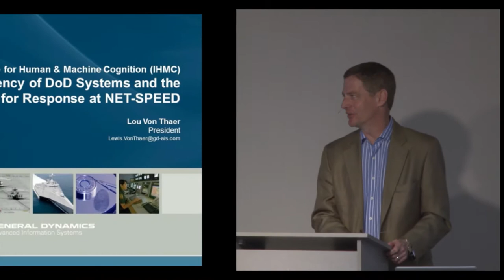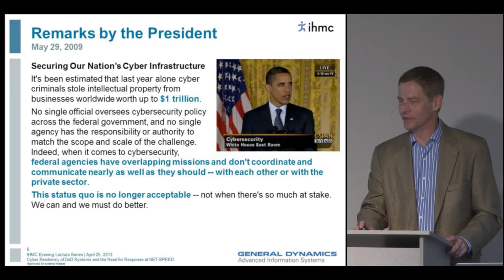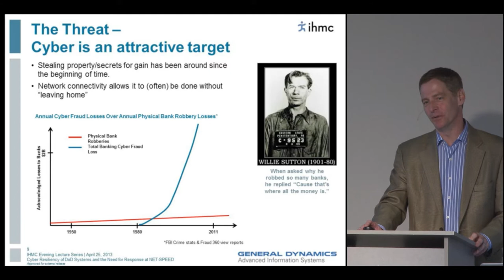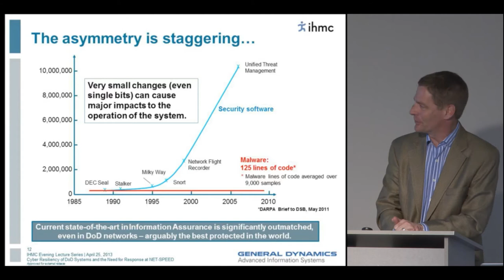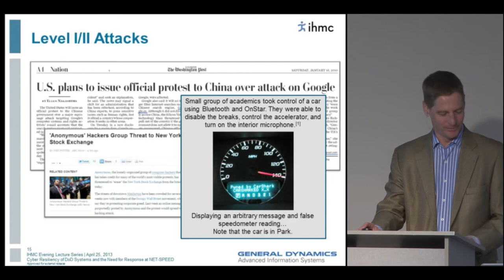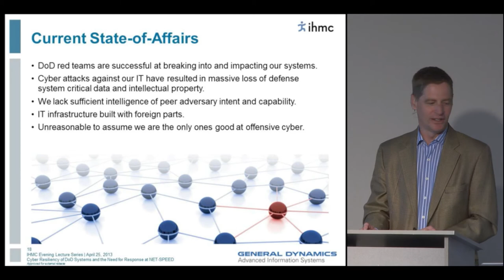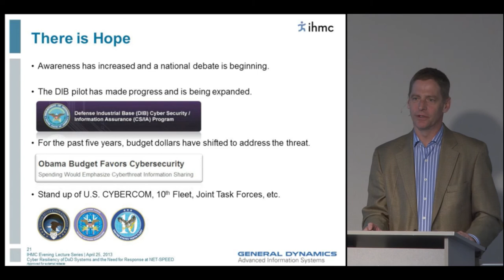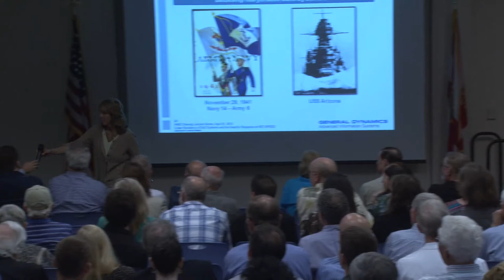Lou Von Thaer - Cyber resiliency of DOD systems and the need for response at NET-SPEED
The United States cannot be confident that our critical military systems will work under attack from a sophisticated and well-resourced opponent utilizing cyber capabilities in combination with their military and intelligence capabilities! The network connectivity that the United States has used to tremendous advantage, economically and militarily, over the past 20 years has made the country more vulnerable than ever to cyber attacks. At the same time, our potential adversaries are increasingly capable of conducting such attacks. Containing cyber threats and building a more resilient infrastructure will require a multi-tiered approach at the national level and involve advances in technology, process and policy.

Lewis "Lou" Von Thaer is president of General Dynamics Advanced Information Systems, a business unit of General Dynamics, a position he has held since March 2005. He leads a diverse organization of over 7,000 professionals that provides end-to-end mission systems integration, development and operations support to customers in the defense, intelligence and homeland communities. With a focus on cyber, maritime and intelligence, surveillance and reconnaissance solutions, the company integrates land, air, sea, space and cyber assets to support the strategy and execution of customer missions.

Prior to becoming president, Von Thaer served in a variety of senior management positions for General Dynamics Advanced Information Systems. He was senior vice president of operations where he led the integration of the Veridian and DSR acquisitions, as well as responsibilities for the company's day-to-day operations. He also served as vice president of engineering and manufacturing where he was responsible for integrating the four key acquisitions that formed the company's foundation. Von Thaer previously worked at Lucent, which General Dynamics acquired in 1997, and its predecessor, AT&T Bell Laboratories, since 1983.

Lou Von Thaer is a member of the Defense Science Board, a federal advisory board that provides the secretary, deputy secretary and under secretary for acquisition, technology and logistics with independent, informed advice and opinion on scientific, technical, manufacturing, acquisition process, and other matters of special interest to the Department of Defense. He serves on the boards of the Intelligence and National Security Alliance (INSA) and chairs its Cyber Security Council. He also serves on the Virginia For Inspiration and Recognition of Science and Technology (FIRST) Advisory Board, a nonprofit organization that design accessible, innovative programs that motivate young people to pursue education and career opportunities in science, technology, engineering, and math, while building self-confidence, knowledge, and life skills.

He is on the Engineering Advisory Council for Kansas State University and is a member of numerous professional organizations to include Armed Forces Communications and Electronics Association (AFCEA), Association of Old Crows (AOC), Institute of Electrical and Electronics Engineers (IEEE), National Defense Industrial Association (NDIA), Surface Navy Association (SNA) and the Optical Society of America. Von Thaer holds a bachelor's degree in electrical engineering from Kansas State University and a master's degree in electrical engineering from Rutgers University.